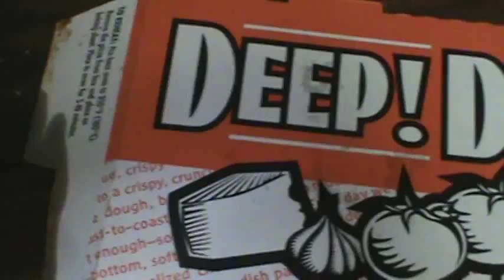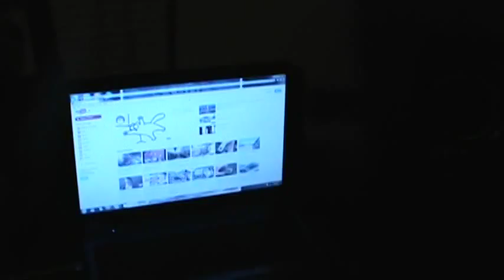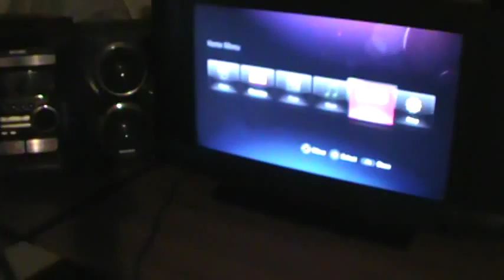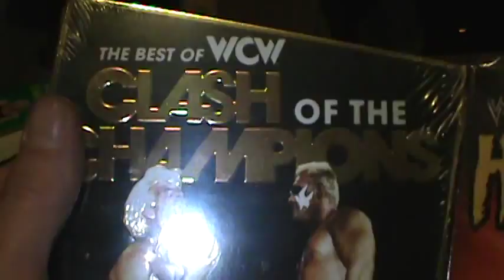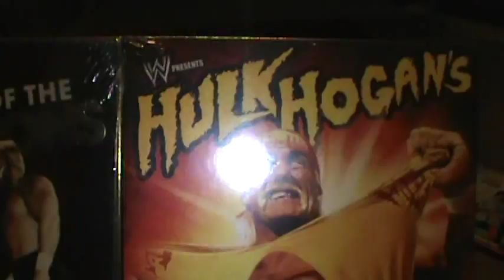Haier Flat Screen LCD TV!! I Got Garbage Picking And Some Little Caesars Pizza!!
Picking up a free flat screen in the Garbage!! Getting some Little Caesars Pizza and Bread Sticks!! Plus my New Wrestling DVD's John Picker Headquarters Alpena Michigan 2014!!